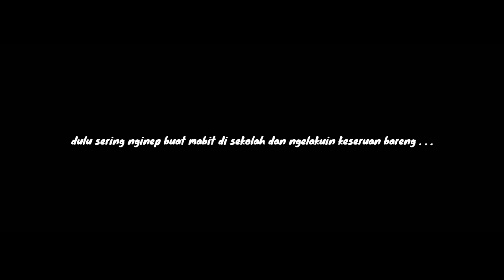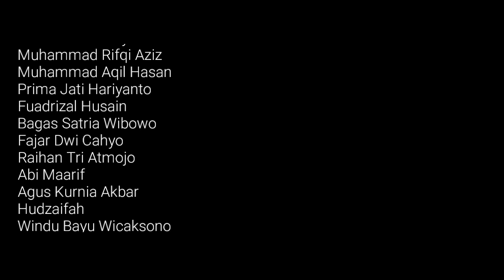ALL ABOUT ROHIS!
Perjalanan panjang, banyak cerita, kisah, dan pengalaman. All about You, rohis.
Yuk klik link dibawah ini dan tonton yaa...
Bakar-bakar MU Angkatan 54 SAGO!!!
Kamera : HP Vivo V1
Edited : Power Director
Mau request? Yuk tulis request kalian di kolom komentar...